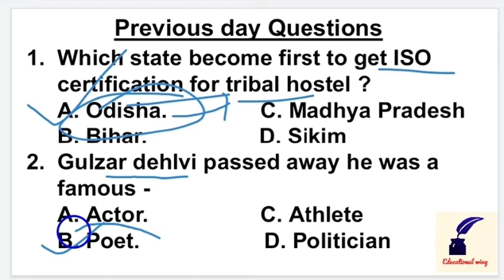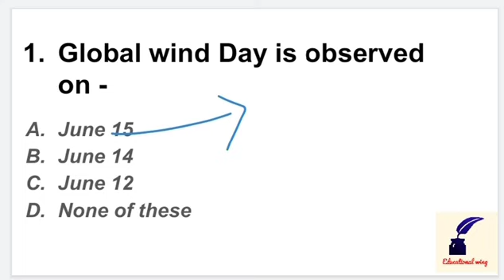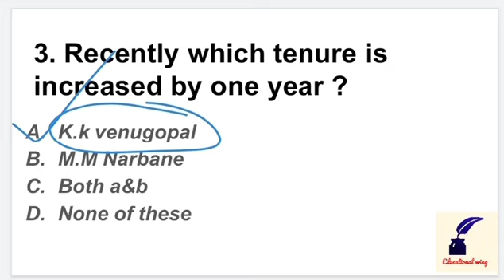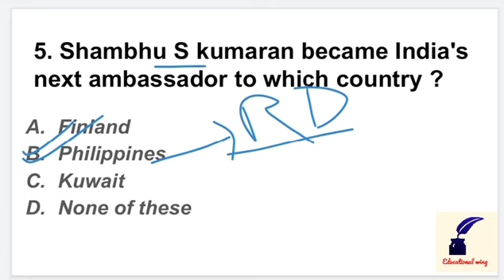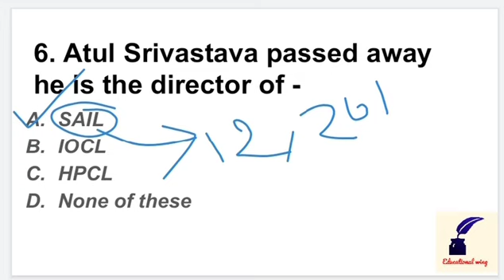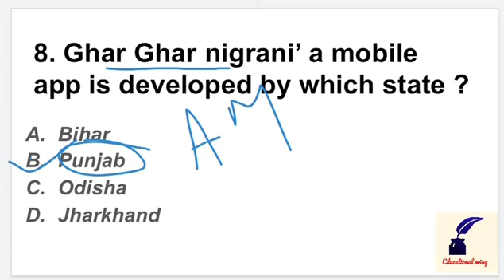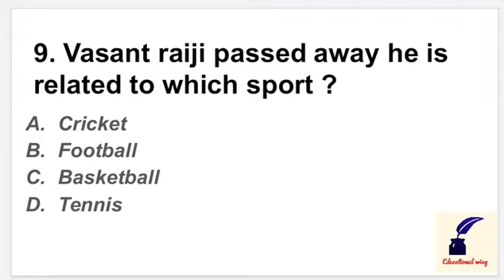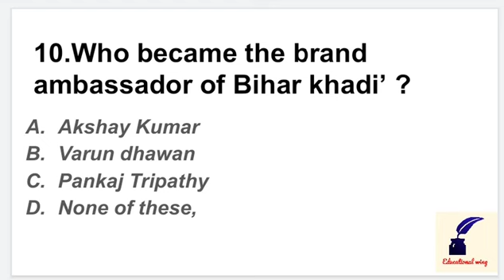Current affairs of 16 June 2020.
A detailed analysis of today's current affairs. It is very much helpful for all competitive exams like KVS, NVS, OAVS, SSC, Banking, NTPC. Current affairs is common in all competitive exams. In this competitive era it is very important to prepare smartly and properly. So watch this lecture till end for your better knowledge.